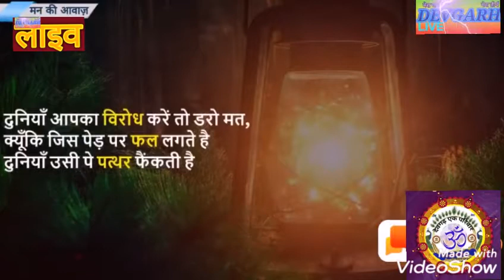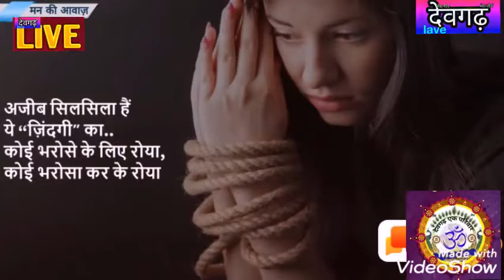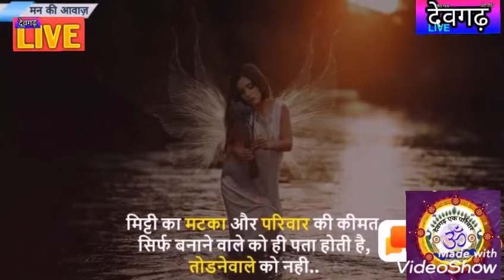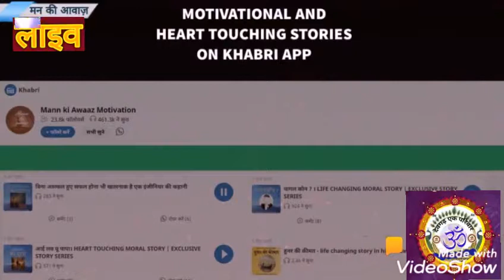देवगढ़ एक परिवार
वेदांत